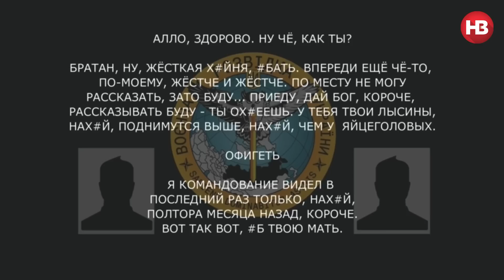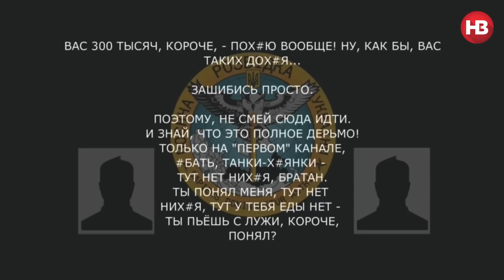Командування каже рити ями та виживати в них як вийде. Окупант описує ставлення командирів до солдат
Військовослужбовець РФ пояснює другу цінність життя російського солдата у перехопленні ГУР. За його словами, командування він бачив востаннє півтора місяця тому, на фронті немає ні танків, ні їжі, ні води, а сам окупант радий, що зміг вкрасти в українських розвідників теплі спальні мішки.